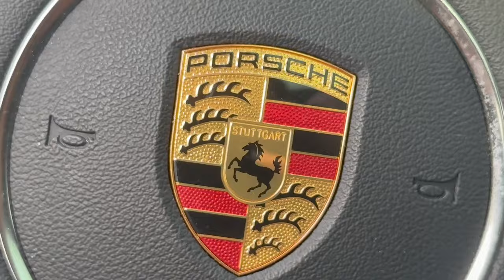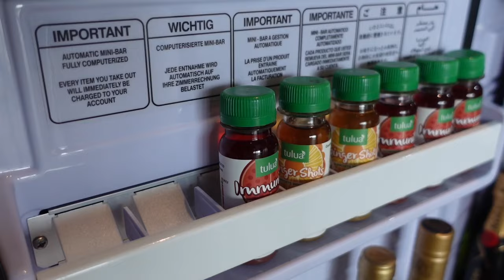A Weekend at Luxury Pendry Hotel, DC, Pilates hard Asf, Cheer mom duties, Wild nightlife etc.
Hey Ninjas!! I randomly decided to do a cute little getaway at the Pendry Hotel in Washington, DC! It was so nice a luxury! This weekend was actually a really busy a productive one so I think ya'll will really enjoy this weekend vlog!

Name -Hawa
Ethnicity - African & I guess American too
Height- 5'4
Location- DC/Maryland